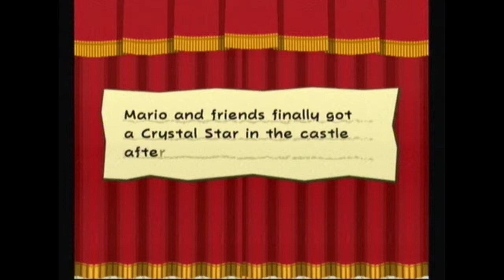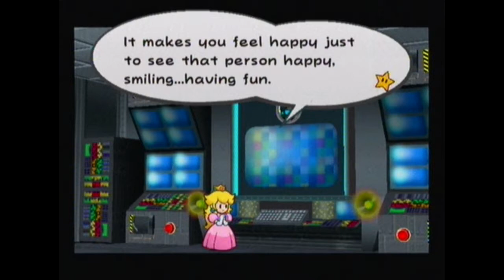Hardcore Mode - Thousand Year Door Part 5 (INTERMISSION)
Hardcore mode is a new way to play games! During each episode of this chapter, a different challenge will take place every fifteen minutes. This time frame is based on the original recording and does not account for the edits I have made to the video.
Since the majority of this episode is cutscenes, the only challenges that take place are during the Hooktail battle.
1. During the first part of the battle, I have to use only moves that consume FP.
2. During the second part of the battle, Mario's partner cannot attack.